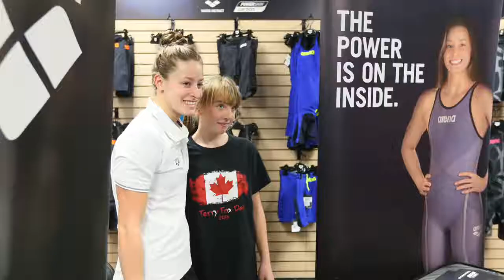Katerine Savard, Canadian Olympian in Windsor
Katerine Savard, Canadian swimmer talks about her first heat in Windsor's 25-metre pool at WFCU Centre.